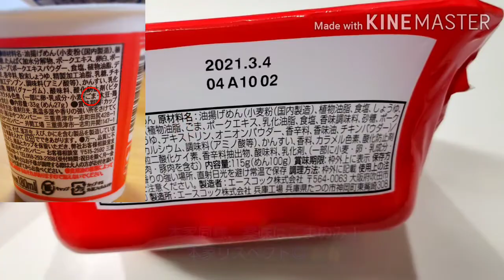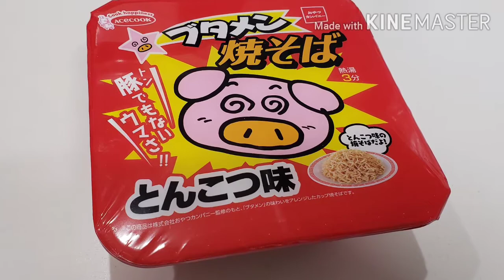[ブタメン焼きそば とんこつ味] 予想以上に豚骨！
2020年9月21日にエースコックさんから発売されたブタメン焼きそばを買ってきたので食べてみました。

本家ブタメンのとんこつテイストを更に美味しく香り高くした豚骨匂プンプンの箸が止まらない美味しい油そばでした。

薬味はごまのみ！
本家リスペクトが感じられるとても美味しい由緒正しいブタメン焼きそばでした。

正に
「豚でもないウマさ!!」ですw

▼エースコックさんのブタメン焼きそば